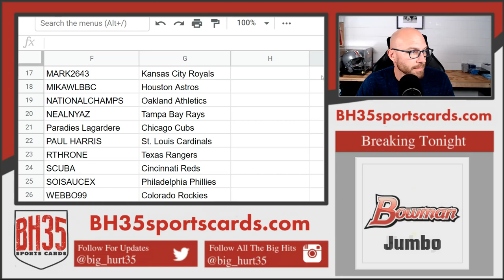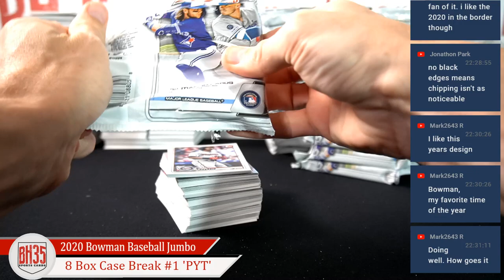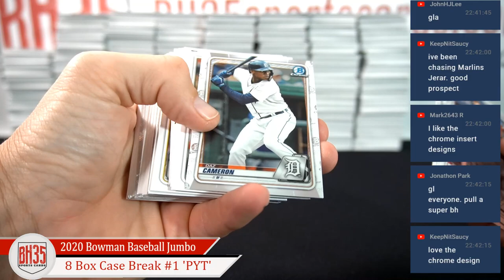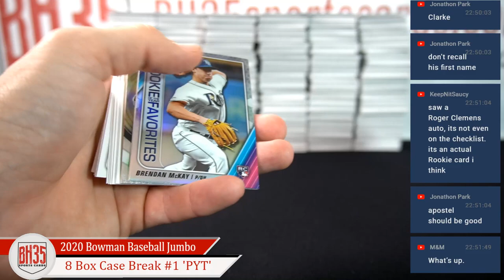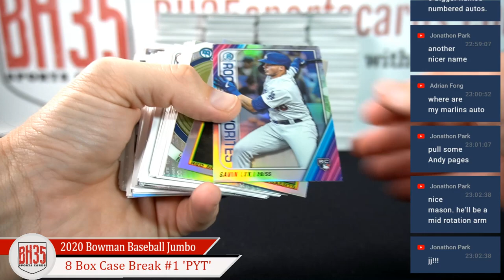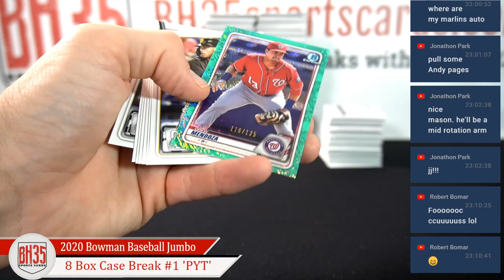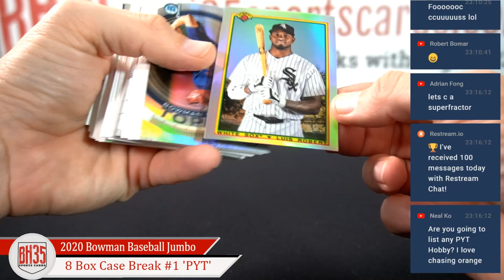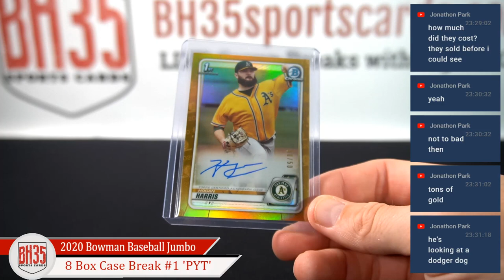2020 Bowman Baseball Jumbo 8 Box Case Break #1 Pick Your Teams